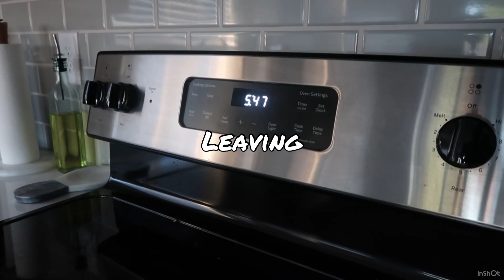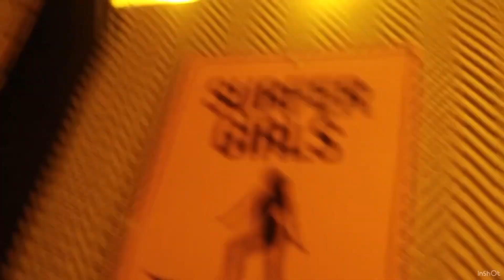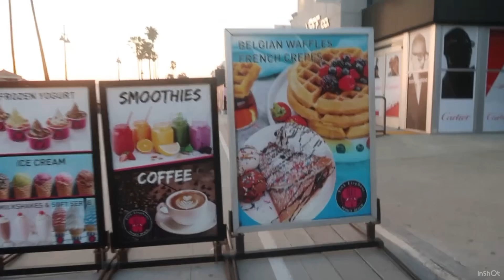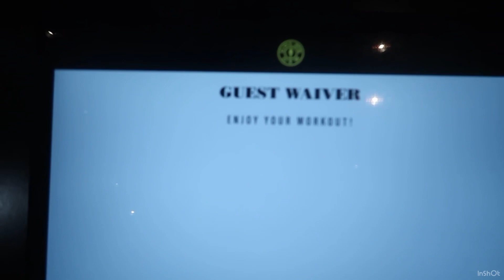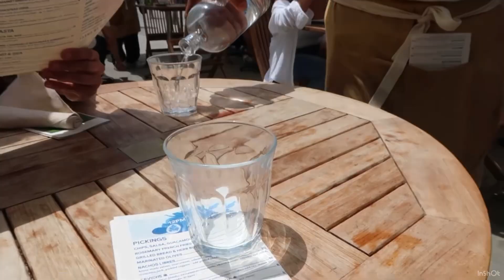TRAINING AT THE FAMOUS GOLDS GYM 💪🏽(VENCIE BEACH )💦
Hey guys! I WENT TO LA lol. I hope you guys enjoy this video and be on the lookout for part two!🫶🏽 I had so much fun training at golds gym.